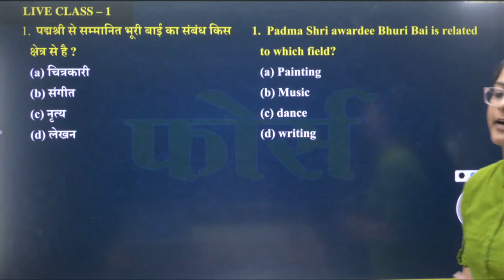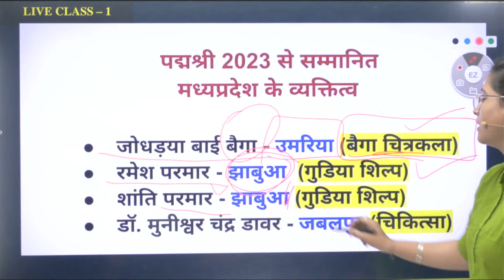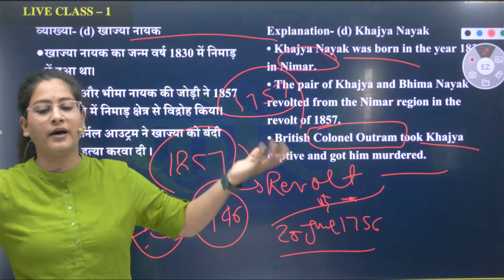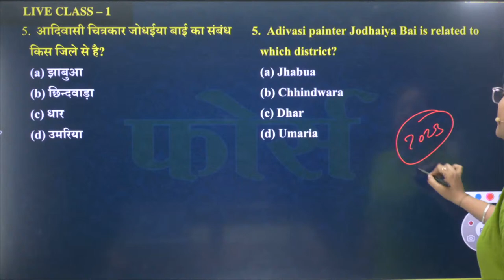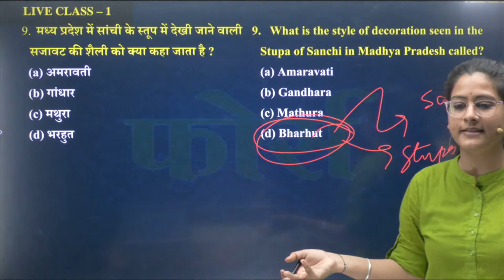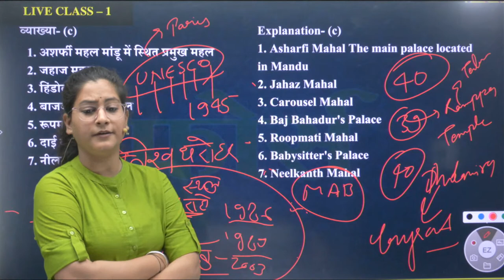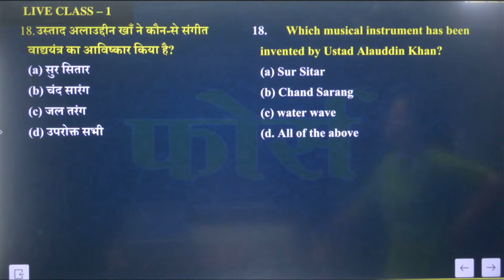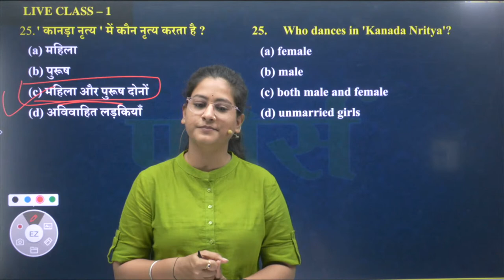MPPSC PRE 2022 PREPARATION || PRACTICE SET -1 || FORCE MPPSC INDORE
FORCE MPPSC टेलीग्राम चैनल लिंक :-
जी हाँ, इसी जुनून के साथ FORCE MPPSC द्वारा प्रतिदिन ली जा रही है MPPSC की LIVE Class। इस Special Live से रोजाना जुड़कर आप खुद महसुस करेंगे कि आपके ज्ञान के सागर में बढ़ोत्तरी हो रही है क्योंकि इसमें आपको अपनी आगामी सभी परीक्षा के लिए मिलेगा पूरा अध्ययन।
✅ प्रारंभिक तथा मुख्य परीक्षा की एक साथ तैयारी
✅ अनुभवी शिक्षक (MAINS QUALIFIED)
✅ UPDATED STUDY MATERIAL
✅4-5 घंटे की नियमित कक्षाएं

MOTIVATIONAL VIDEOS के लिए LINK पर CLICK करें
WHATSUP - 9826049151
MPGK 2022 | MPGK | MPGK FOR COMPETITIVE EXAMS | INTRODUCTION OF MADHYA PRADESH | MPGK HINDI
mpspecial currentaffairsmadhyapradesh mppsc_pre_21 force_mains_class_22MP CURRENT AFFAIRS + MP Static GK/GS मध्यप्रदेश की नदियाँ सोन घड़ियाल अभयारण्य+ताप्ती नदी Part -4